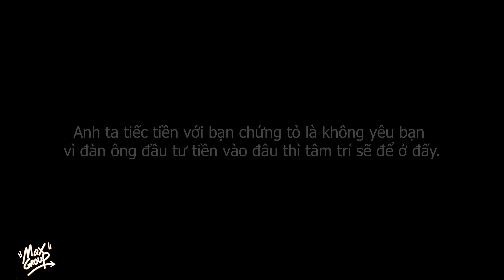Phim Ngắn | Thanh Niên Tán Gái Nhưng Tiếc 2K Và Cái Kết | Cine Media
►Đăng ký để nhận thông báo

 / cinemedia.page